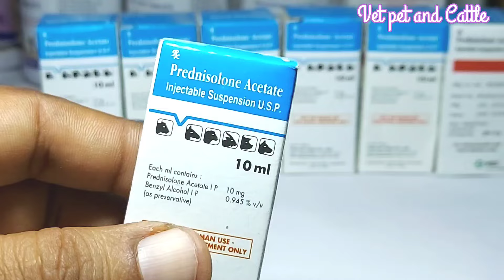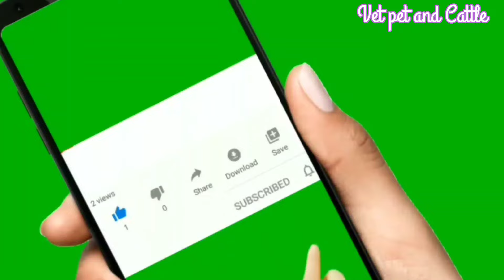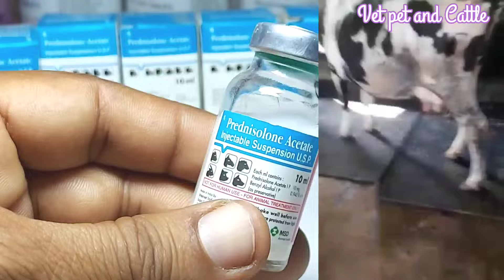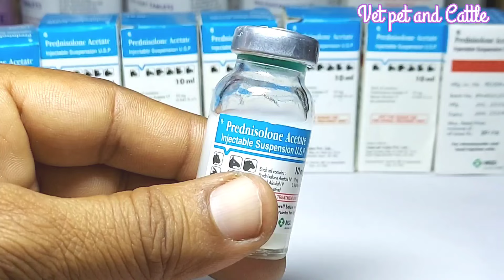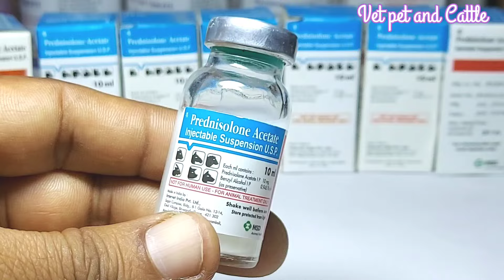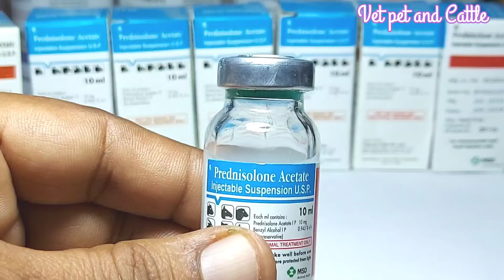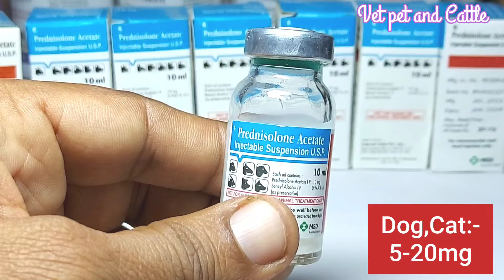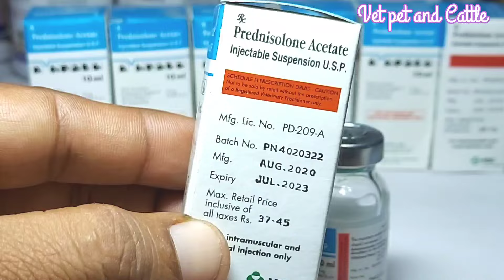Prednisolone injection||Pashuon ko konsi Disease mein kab kase lagaye||Corticosteroids injection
Prednisolone injection ka upyog pashuon Mein kase kare
konsi disease mein iss injection ko lagana chaiye
konse pashuon ko ye injection lagane se fayada hoga
iss injection ko konsi disease mein nai dena chaiye
Ketosis Disease
Allergies reaction mein
Skin Disease mein
Arthritis mein
Eye infection mein
pashuon ke jodo mein dard sujan mein
etc

भैंस को हीट में कैसे लाएं हीट में लाने की दवा Buffalo ko heat mein kase laaye